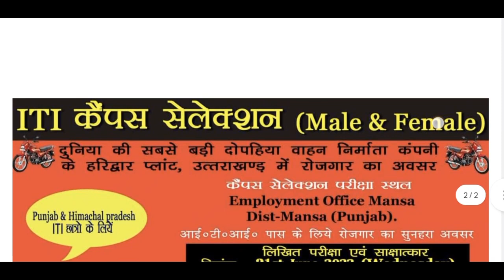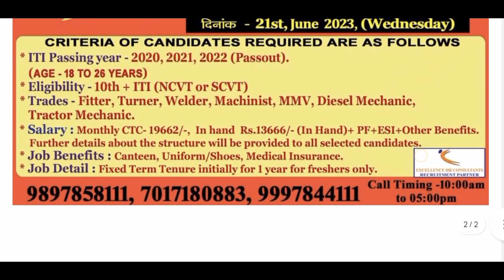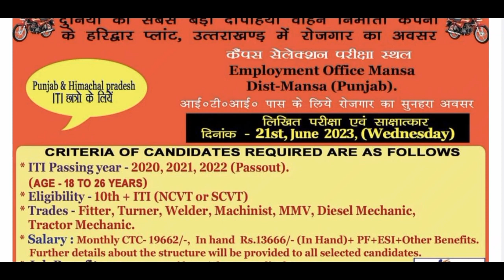Hero MotoCrop Job Campus | ITI New Job Campus Placement | Hero Motorcycle Job | Salary : 22000 ₹ PM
10th New Vacancy Bihar 2023
12th New Vacancy झारखंड 2023
MBA JOB
private jobs
new_B-tech_Jobs
B-tech_Macanical

Welcome 🙏
Sharechat 👇
✅real updates koi fake nhi update|
100% private jobs pane ke   liye
◼️Department - PSGB_Material_Store
DigitalSpeed
Digital Speed